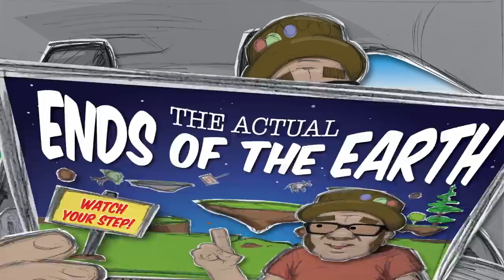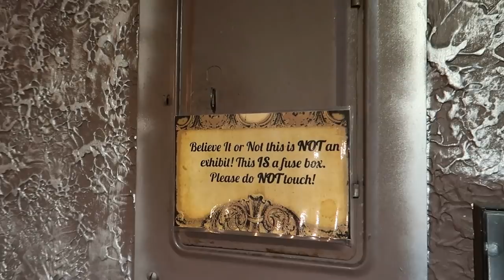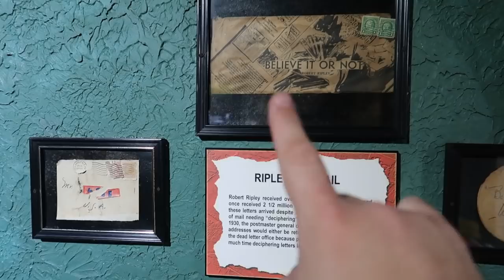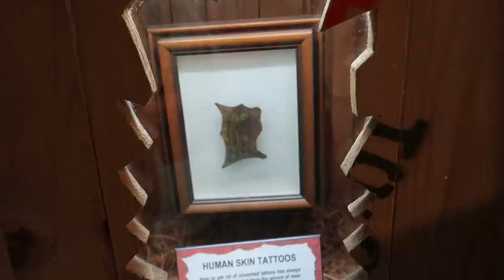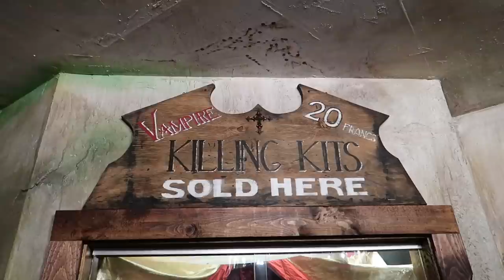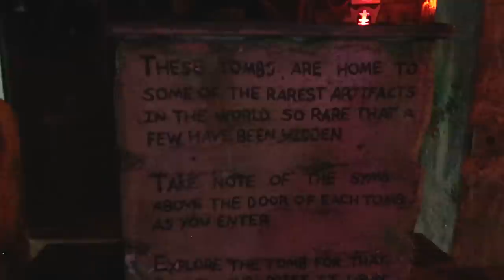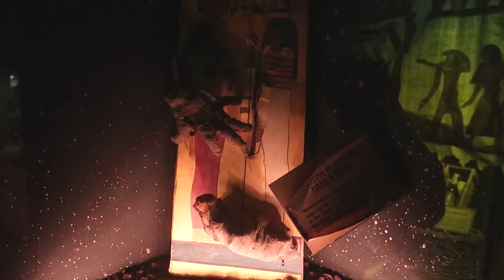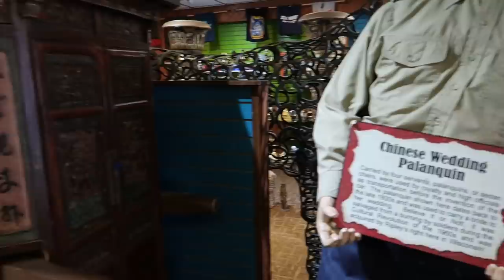Last Look at Ripley's Believe it or Not Wisconsin Dells Before They Move